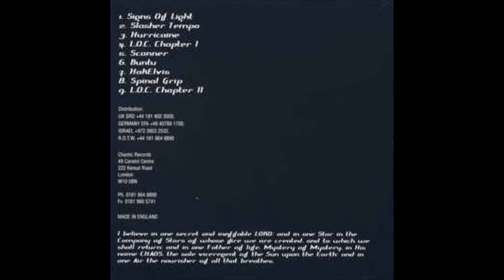Lords Of Chaos - Buntu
'Signs Of Light' Album
Chaotic Records
1998